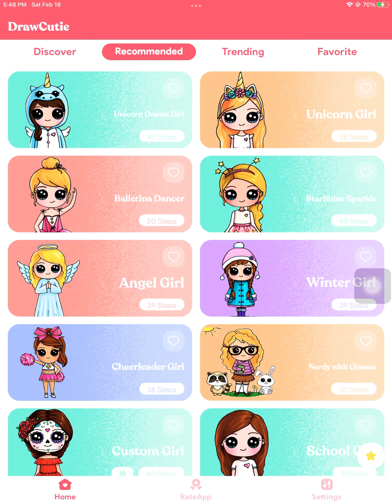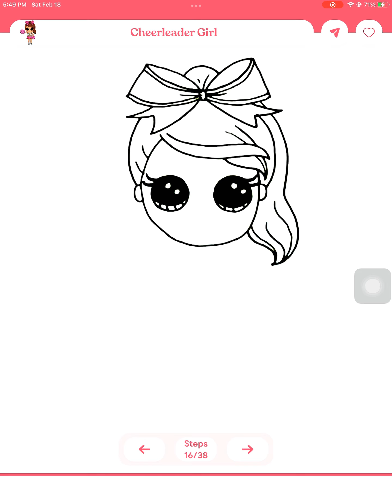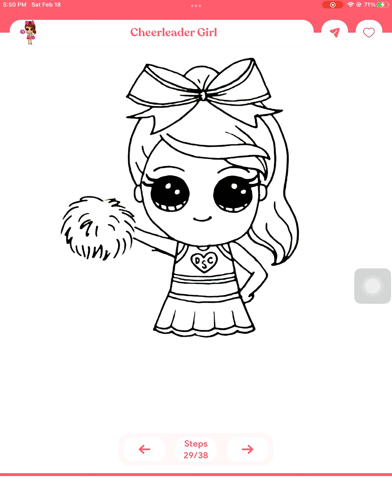How to draw cheerleader girl easy and fast.drawing for kids